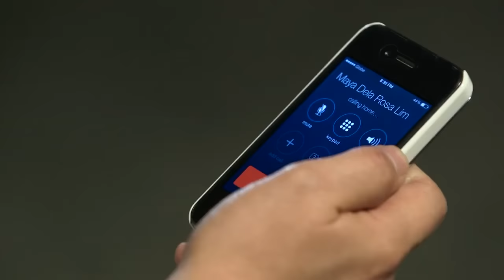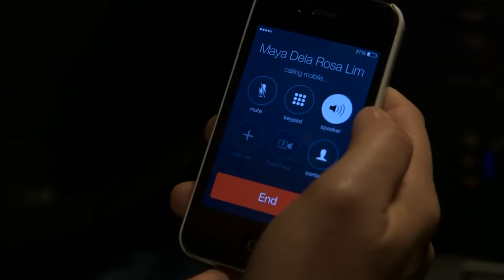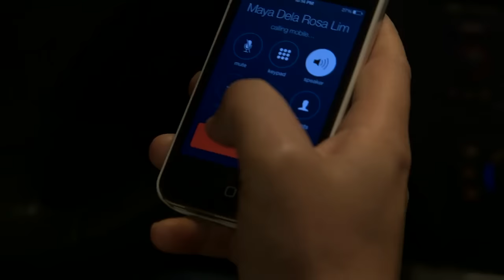Full Episode 447 | Be Careful With My Heart